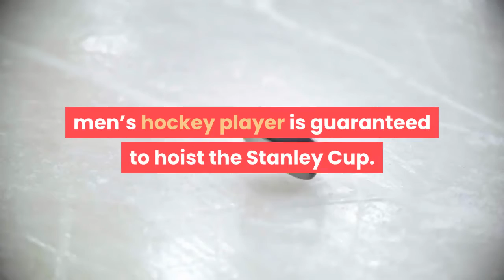Ryan McDonagh is back in the Stanley Cup Finals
For the second straight year a former Wisconsin Badgers men’s hockey player is guaranteed to hoist the Stanley Cup. Following a 1-0 victory over the New York Islanders on Friday night in Game 7, Ryan McDonagh and the Tampa Bay Lightning are back in the Stanley Cup Finals. Earlier in the week Cole Caufield and the Montreal Canadiens punched their ticket to the finals, thanks in no small part to Caufield’s four goals in the conference finals. In a tightly contested Game 7, McDonagh helped the Lightning pitch a shutout. He blocked five shots while playing 22:10 minutes. He was on the penalty kill when Tampa Bay scored the only goal of the game, leaving him at plus one for the game, and he also added two shots on goal and was named the second star of the game. For the series, McDonagh only had one assist but finished plus two and was on the ice a considerable amount all while making key plays to keep the Lightning alive. He also almost scored the goal of the playoffs but was denied at the buzzer in Game 4. The defending champion Lightning will host the Canadiens in Game 1 of the Stanley Cup Finals on Monday night at 7 p.m. CT on NBCSN. Appointment viewing for Badgers fans for the second straight year. Quite frankly, you love to see it.